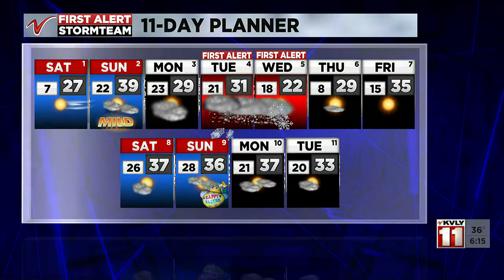600 PM Weather March 31